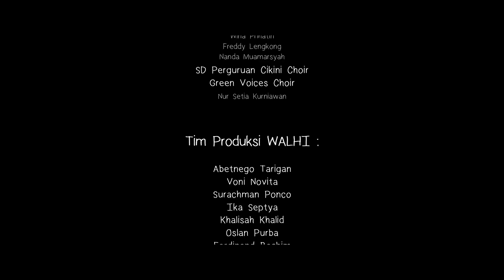JAZZ HIJAU WALHI - Pulihkan Indonesia